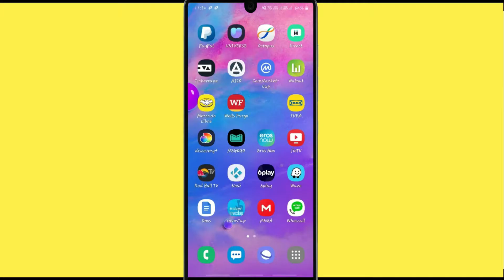Unfortunately,Mercado Libre Has Stopped Error in Android - App Not Open Problem | AllTechapple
With the help of this video you can easily fix Unfortunately Mercado Libre app Has Stopped Error or not working in your mobile phone. Please follow the same procedure which is very helpful for resolving this problem to run the app again.